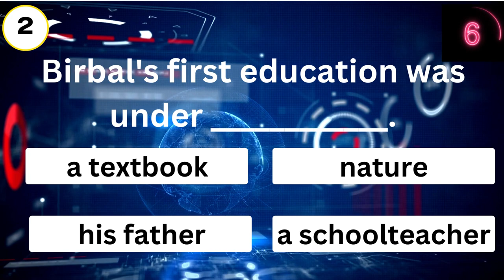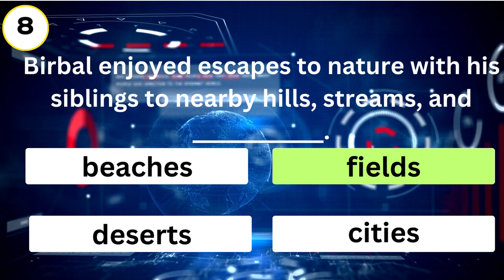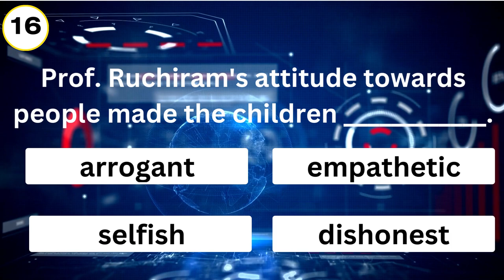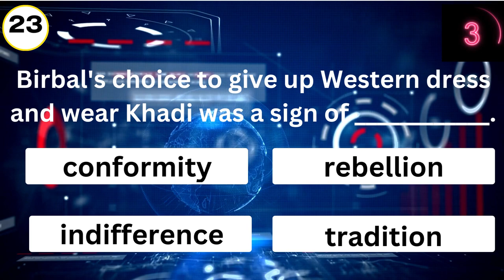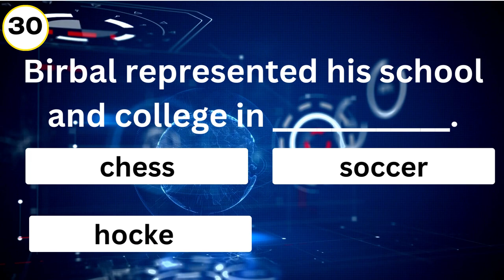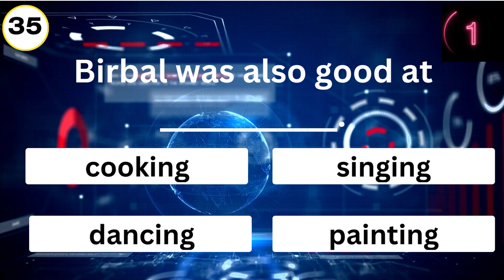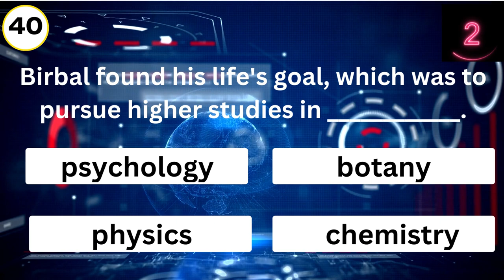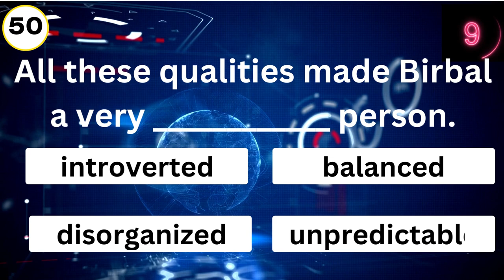Birbal Sahni - Family & Formative Years - Part 3 | VVM | Vidyarthi Vigyan Manthan | Exam Preparation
🌿 Join us on a captivating journey through time as we delve into the extraordinary life story of Birbal Sahni, a visionary scientist, and paleobotanist whose legacy continues to inspire generations. 🌿

In this illuminating video, we traverse the life milestones of Birbal Sahni, from his early years marked by curiosity and intellect, to his pioneering contributions that reshaped the field of paleobotany. Discover how Sahni's relentless pursuit of knowledge led him to unravel the mysteries of ancient plant life, unveiling secrets from the Earth's prehistoric past.

🔬 Sahni's groundbreaking research and discoveries didn't just expand our understanding of the planet's history, but also earned him international acclaim and recognition. His establishment of the Birbal Sahni Institute of Palaeosciences stands as a testament to his enduring influence on scientific education and exploration.

🌍 Beyond his scientific endeavors, learn about Sahni's role as a mentor and educator, inspiring countless minds to explore the wonders of the natural world. His dedication to preserving and promoting the rich heritage of India's flora showcases his deep-rooted commitment to both science and society.

Join us as we celebrate the legacy of Birbal Sahni, a true trailblazer who bridged the gap between the past and the present, leaving an indelible mark on the scientific community and the world at large. Don't miss this opportunity to gain insight into the life of a visionary who dared to uncover the Earth's ancient chronicles.